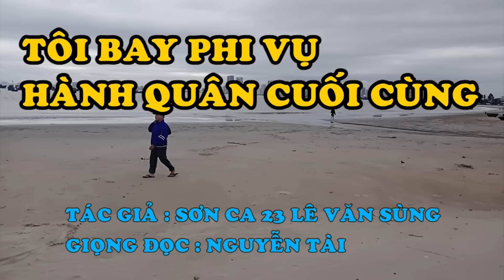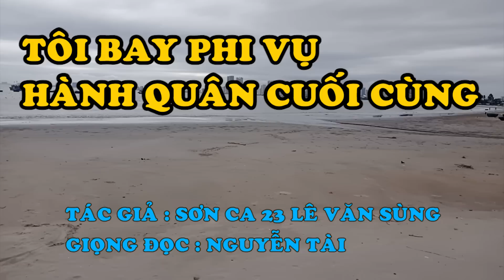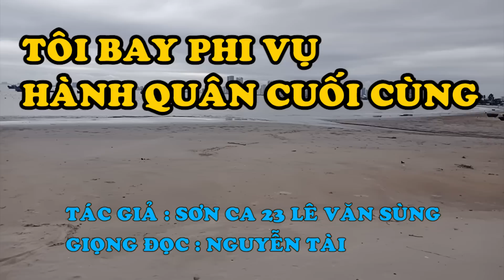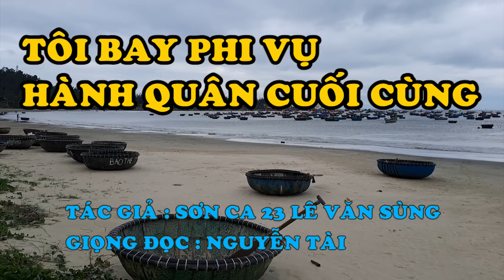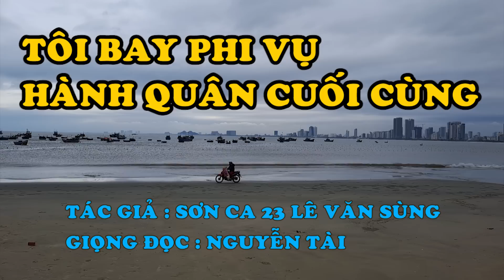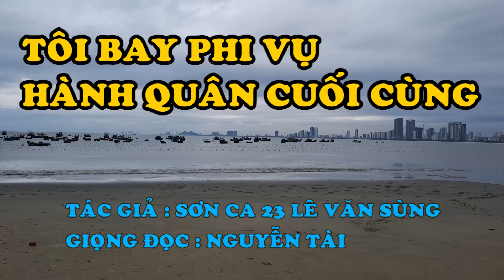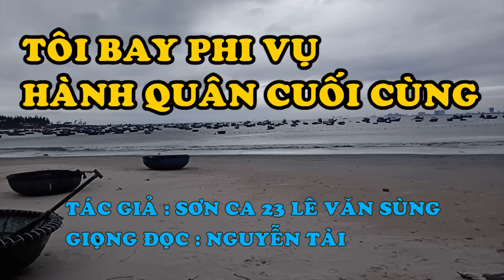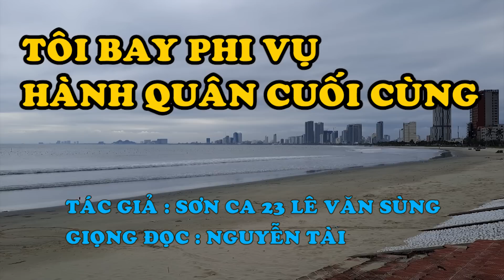Hồi Ký Miền Nam | Tôi Bay Phi Vụ Hành Quân Cuối Cùng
Tác giả : Sơn Ca 23. Lê Văn Sùng